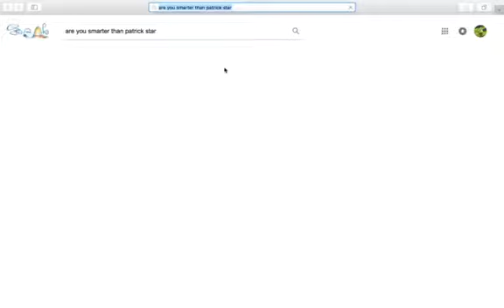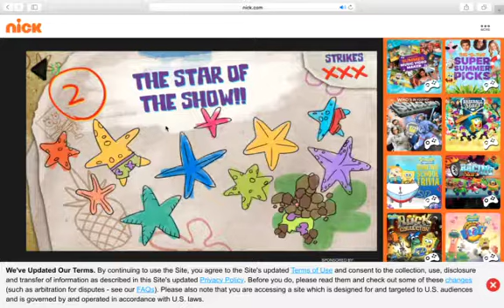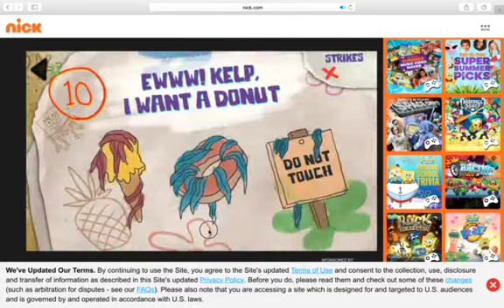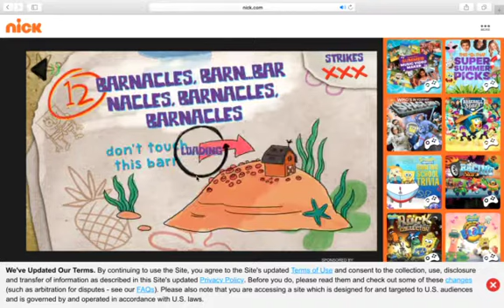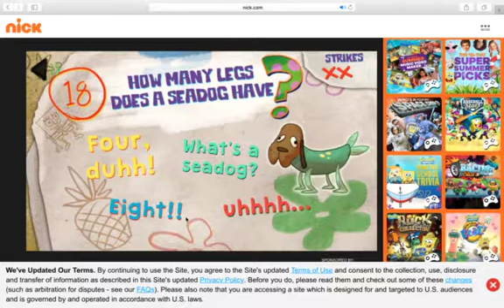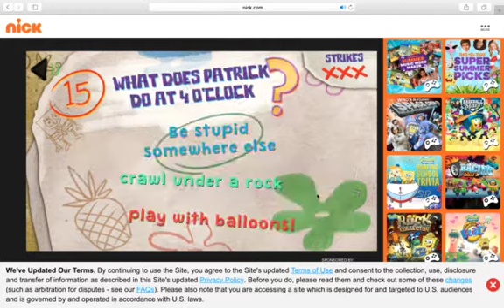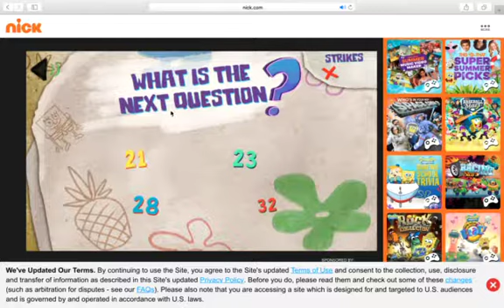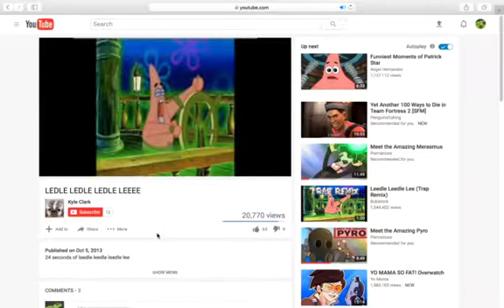am i smarter than patrick star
leedle leedle leedle lee.